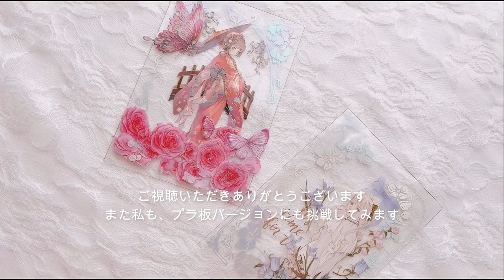透明collage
今回は、透明collageをしてみました

先日頂いたステキな素材（透明なオーロラカード）こちらを使わせて頂きました

透明カードが無くても（プラ板）※厚めがおすすめ
を使って代用いただけます。

私も次はプラ板を代用したバージョンもやってみようと思います

動画内で使用しているマステなど
購入品などはショート動画にてご紹介してます
そちらも良かったら見てください

こんなの作ってみて？などリクエストも
いつでもお待ちしております。

次回の動画予定などチャンネル内【コミュニティー欄】にて
更新もしております
そちらもチェックして下さい

動画が楽しかった👍✨
作ってみようかなぁ𓂃𓈒𓏸と